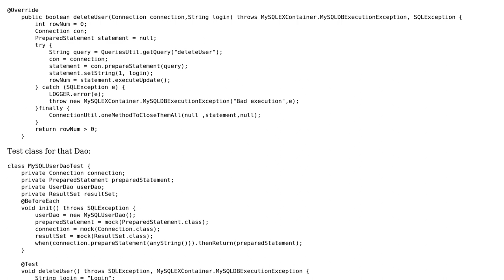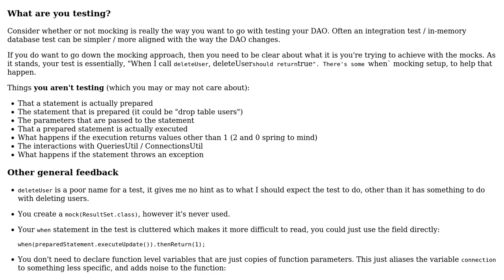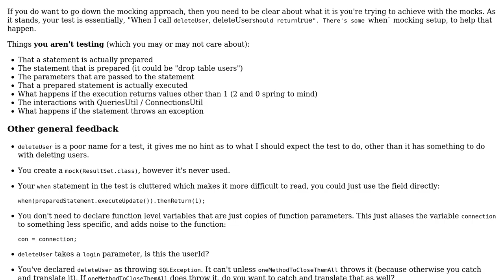Code Review: Testing DAO Delete User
With thanks & praise to God, and with thanks to the many people who have made this project possible! You are responsible for your own actions.